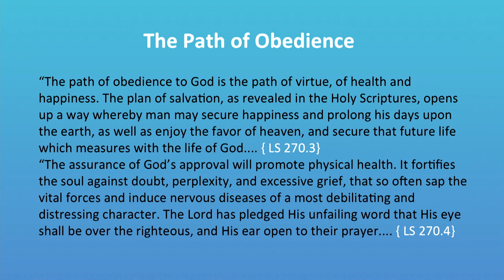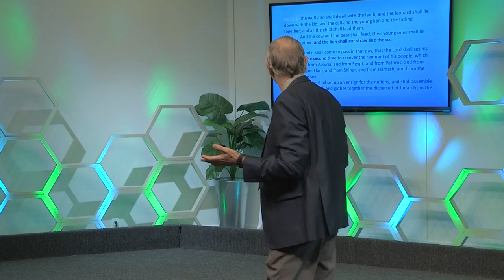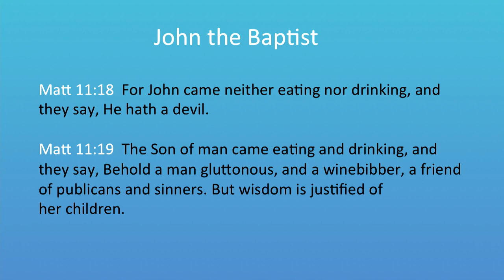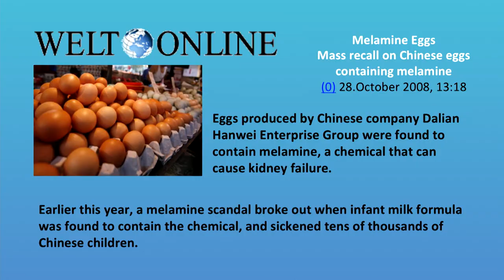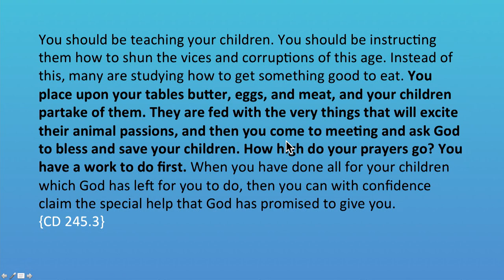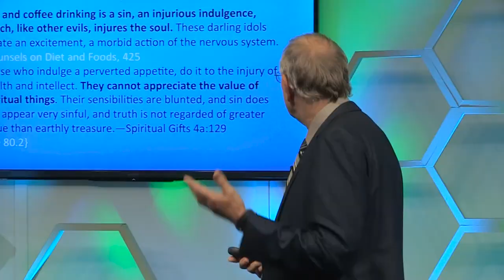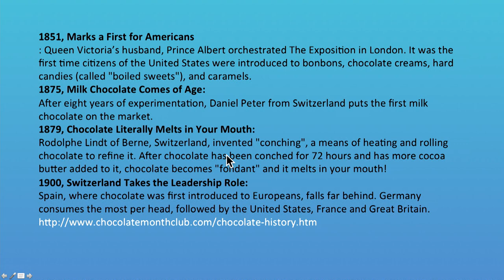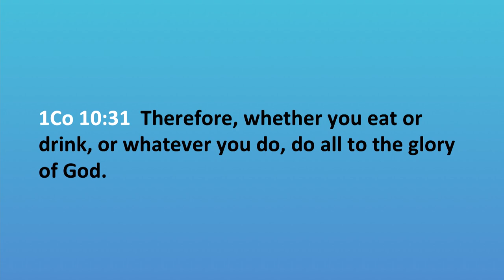3003 - The Path of Obedience - Walter Veith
Does medical science support health statements made by Ellen White? Is there a connection between food and spirituality? Why were Seventh-day Adventist diet recommendations decades ahead of their time?

This is a health lecture with a difference. It deals with the spiritual aspects of our health relative to the choices we make. It also examines some of the controversial statements made by Ellen G. White on health, statements that some are using to discredit the Spirit of Prophecy. Does what she wrote apply to us today? Is the Bible in agreement with what she wrote about food? Does modern science support or refute her testimonies on diet and health?

Diet plays a prominent feature in a number of stories in the Old and New Testaments. What can stories about the children of Israel, Daniel, and John the Baptist teach us that will help us make right choices to prepare us to meet the final crisis?

In this lecture, retired nutrition research scientist Professor Walter J. Veith also looks at the different types of diets God gave to meet the needs of his people under varying circumstances. He compares the pattern in God’s Word with Spirit of Prophecy writings and draws conclusions that apply in our day. Why did God permit the eating of meat if it was not part of His original plan? How did the change affect human health? What can science contribute to our understanding of this topic?

Surprising details appear from an examination of the history of particularly harmful foods that are common in our day. The speaker uncovers how certain harmful food items came into common use and asks, How did these things become so popular? Is the devil using these things to destroy people’s ability to discern right from wrong? Learn why the writings of Ellen G. White are of special importance to God’s people today.